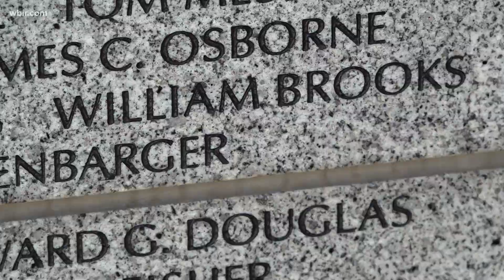Federal leaders identify Navy seaman from Cumberland Gap killed in Pearl Harbor attacks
William Brooks was 19 years old and was assigned to the USS Oklahoma in 1941.